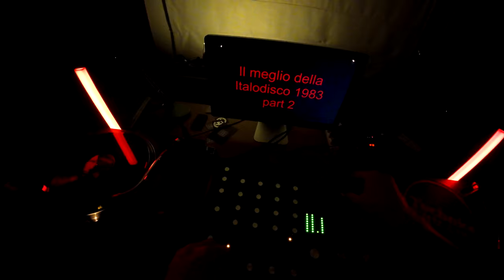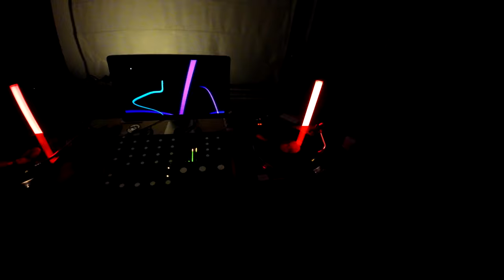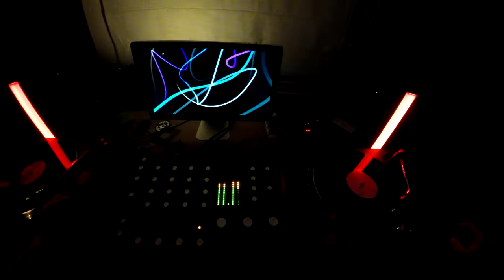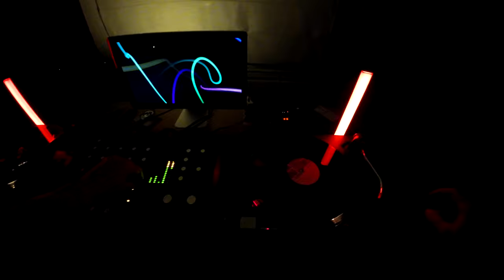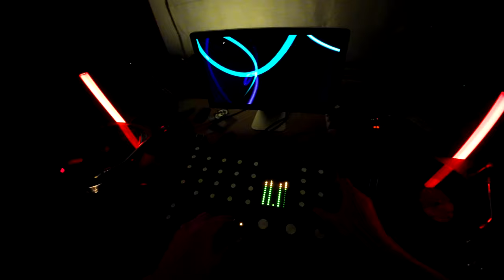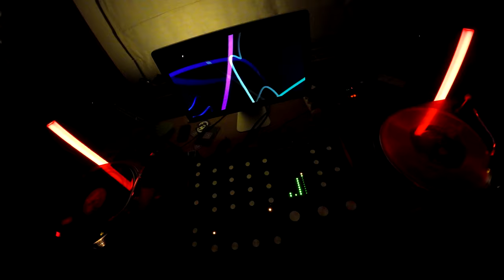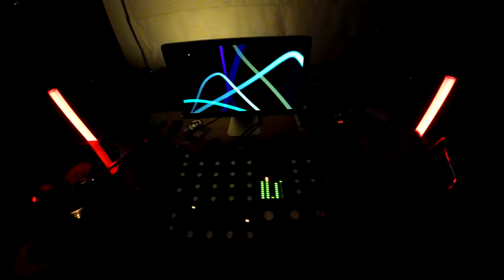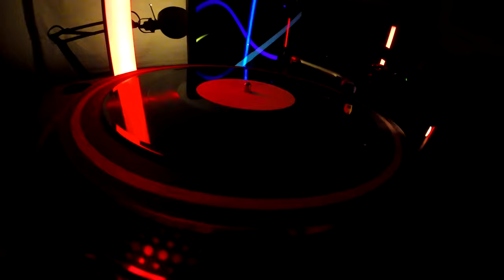Azazel FPV mix n°3 - Italo and some other discos. Vinyl only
Took over the dj booth after Umby's "Italo Disco 1983 part.2" for another hour and had some fun!